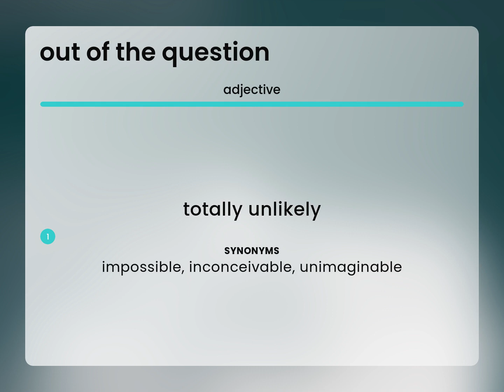Out of the question • what is OUT OF THE QUESTION meaning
OUT OF THE QUESTION meaning

Susan Miller (2023, May 4.) What is Out of the question definition?